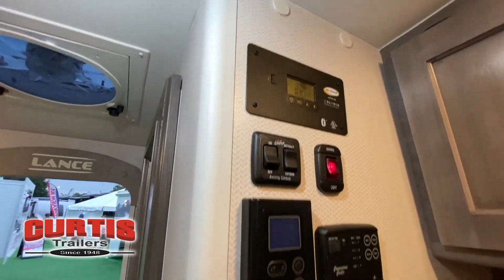Lance-Lance Truck Camper-650 - by Curtis Trailers of Portland & Beaverton, Oregon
Lance truck camper 650 highlights:

Exterior Wash Station
Cabover Privacy Curtain
LED Lighting
Wet Bath

If you want to be able to pick up and go at a moment's notice, then this Lance truck camper must be a part of your next adventure. Because this unit has been designed to fit on the back of a  half-ton pickup  truck with a short bed, you have a greater flexibility for your travel plans. While this camper may be small enough to fit in the back of your truck, there is nothing small about the features it contains. From the queen-size  pillow top mattress  and wardrobe closet to the fully-equipped kitchen and  wet bath , this truck camper provides everything you need for a successful getaway. With features like the Bluetooth/app enabled  audio system  and the HD TV antenna, you will have plenty of entertainment too!

Built for the  active lifestyle , the Lance truck camper gives you the freedom to make any place your home. Because of the camper's  ability to unload  from your truck once you have settled into your vacation destination, you can use your truck for other excursions once you have set up camp. Lance Camper is dedicated to delivering the highest  Eco-Green  standards possible while still giving you a truck camper that you will love camping in. You will feel right at home with features like the  stainless steel  burner range, the 3-way refrigerator, and the bathroom skylight!

At Curtis Trailers, we live and operate by our slogan “Our Business is Your Vacation!”  We provide best-in-class products and services for the RV lifestyle to provide a fun and exceptional experience by understanding the needs of our customers that is supported by the quality and capabilities of our people.
The Northwest’s Towable Leader Since 1948
Curtis Trailers is a full service RV dealership featuring America’s top brands of travel trailers, fifth wheels, toy haulers, tent trailers and pickup campers. With three generations of the Curtis family and a dedicated support team, we are committed to making your RV adventure fun and rewarding for you and your family.

Curtis Trailers – Portland Location
10177 SE Powell Blvd.

Curtis Trailers – Beaverton Location
21525 SW Tualatin Valley Highway

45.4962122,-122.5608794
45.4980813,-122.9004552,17